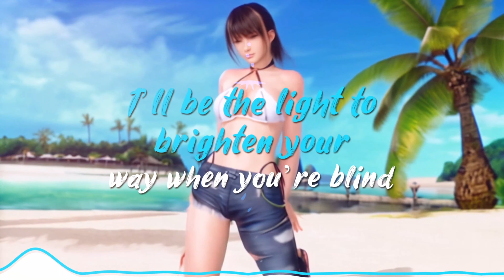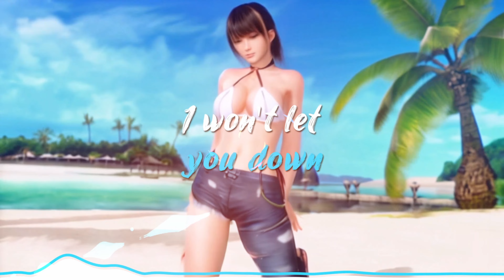DOAXVV - Nanami's Theme "Superhero" ANIMATED Lyric Video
Lyric video of Nanami's theme "Superhero" from Dead or Alive Xtreme Venus Vacation - one of my favourites from the game! For this video I've added special animations and effects for the lyrics to make the video more interesting!

SSR costume images are from doax.cc.

Dead or Alive Xtreme Venus Vacation OST / Soundtrack
Developers: DMM GAMES, Team Ninja, Koei Tecmo Games
Vocal: Shoko
Lyrics and Music: Hiroaki Takahashi